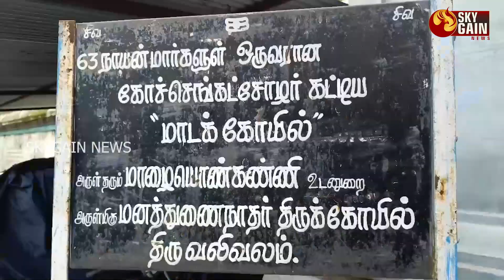நாகை வலிவலம் கந்த சஷ்டி விழாவை ஸ்ரீ சுப்பிரமணிய சுவாமி வள்ளி தெய்வானை திருக்கல்யாணம் | Sky Gain News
நாகப்பட்டினம் மாவட்டம் திருக்குவளை அருகே வலிவலம் கிராமத்தில் அருள்மிகு இருதய கமலநாத சுவாமி ஆலயம் அமைந்துள்ளது இவ்வாலயம் கோச்செங்கட்சோழன் கட்டிய மாடக்கோயிலில் ஒன்று. தேவார பாடல் பெற்ற சிவ தலங்களில் ஒன்றாகும் காவேரி தென்கரையில் 121 வது சிவ ஆலயமாக இது விளங்குகிறது இவ்வாலயத்தைச் சுற்றி மூன்று பக்கங்களும் அகழி சூழ்ந்திருக்கிறது.
இத்தல உள்ள வலம்புரி விநாயகர் பற்றி திருஞானசம்பந்தர் பாடல் தேவாரம் தொடங்கும் முன் பாடப்படும் பிடியதன் உருவமை பாடல் இத்தளத்துக்குரியது ஆகும் அத்தகைய சிறப்பு பெற்ற இவ்வாலயத்தின் கந்த சஷ்டி விழா நேற்று நடைபெற்றது அதனைத் தொடர்ந்து இன்று வள்ளி தெய்வானை திருக்கல்யாணம் உற்சவம் வெகு சிறப்பாக நடைபெற்றது முன்னதாக கல்யாண சீர்வரிசை மனத்துனை நாதர் சன்னதியில் இருந்து ஆலயத்தை சுற்றி வசந்த மண்டபத்திற்கு எடுத்துவரப்பட்டது தொடர்ந்து அருள்மிகு ஸ்ரீ சுப்பிரமணிய சுவாமி ஸ்ரீ வள்ளி ஸ்ரீ தெய்வானையுடன் கல்யாண கோலத்தில் வசந்த மண்டபத்தில் எழுந்தருளி காட்சி தந்தனர் அதனைத் தொடர்ந்து சிறப்பு யாகம் கன்னியாதானம், பூநூல் மாற்றும் வைபோகம் வஸ்திரம் சாற்றுதல் ஊஞ்சல் உற்சவம் தொடர்ந்து மாங்கல்யம் உற்சவம் நடைபெற்று தொடர்ந்து சுவாமி கல்யாண கோலத்தில் வீதி உலா காட்சி நடைபெற்று மகாதீபாரதனை காண்பிக்கப்பட்டது இதில் வலிவலம் சுற்றுவட்டார பகுதிகளை சேர்ந்த திரளான பக்தர்கள் கலந்து கொண்டு சாமி தரிசனம் செய்தனர்.